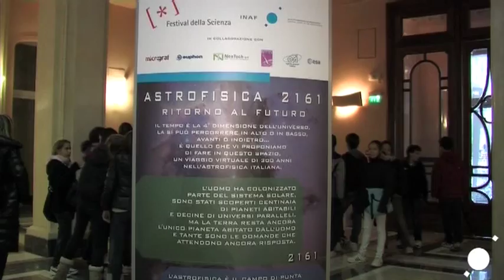INAF al Festival della Scienza di Genova 2011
Lunedì 24 ottobre 2011, condotto da Alessandro Cecchi Paone, un incontro sul futuro dell'astrofisica con quattro giovani ricercatrici e ricercatori dell'INAF: Gabriella De Lucia (OA Trieste), Nico Cappelluti (OA Bologna), Alessandro Bemporad (OA Torino) e Vito Sguera (IASF Bologna). Nel corso della serata, a Palazzo Ducale, Sala del Maggior Consiglio colma di persone ad ascoltare la Lectio Magistralis di Fabrizio Bignami (Presidente INAF) su "Cosa resta da scoprire". Trecento anni d'astronomia, infine, nella mostra INAF "Astrofisica 2161. Ritorno al futuro".